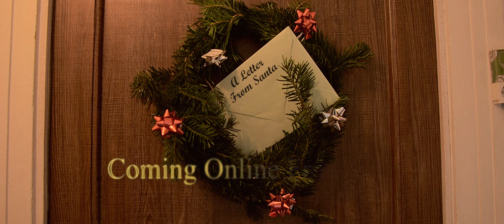A Letter From Santa - Teaser Trailer - Online From 23/12/2015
A Letter From Santa - Online from the 23rd of December 2015

My New short film, A Letter From  Santa is coming online from the 23rd of December 2015!

My Magician School is a Free online magic school
where you can learn how to do magic tricks with props
you find around your home.
You will be more confident when performing
with the tricks you will learn here.